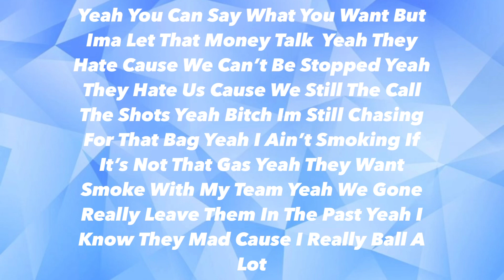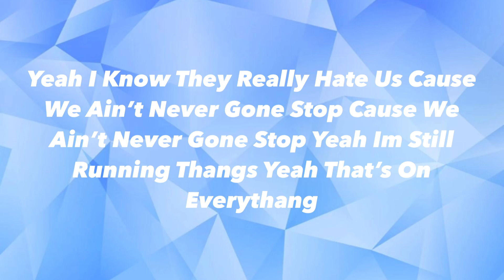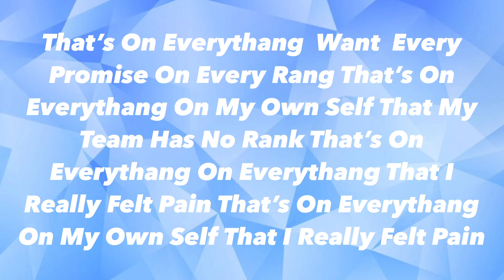That’s On EveryThang Feat Draay GOS (Official Lyric Video ) Prod DreamerInTheCut